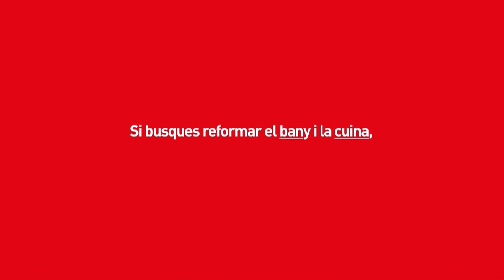L'ENTREVISTA _ MARTA MADRENAS _ 30/03/2023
@MartaMadrenas, alcaldessa de @girona_cat, afronta els darrers dos mesos en el càrrec. Repassarem els seus 12 anys al govern, set dels quals com a batllessa. Repassarem els bons i mals moments que hi hagut en els pràcticament dos mandats al càrrec.